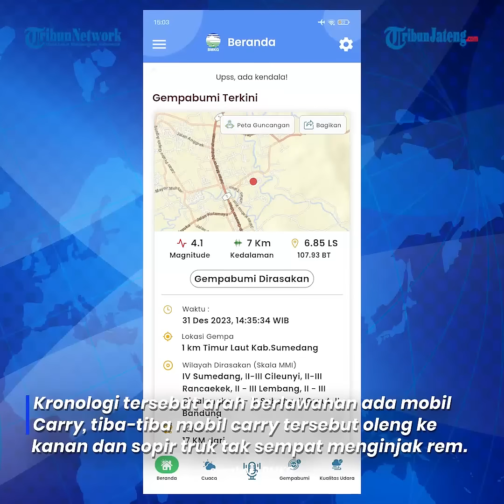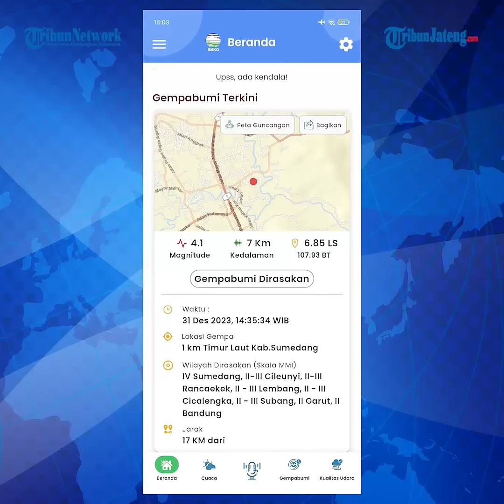Gempa Sumedang M 4,1 Hari Ini Terasa Hingga Bandung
Wilayah Jawa Barat kembali diguncang gempa bumi,  setelah Kabupaten Pangandaran, gempa terjadi di Kabupaten Sumedang.

Menurut data BMKG gempa terjadi pukul 14.35 WIB dengan kekuatan Magnitudo 4,1.

Lokasi gempa berada di 6,84 lintang selatan, dan 107,931 bujur timur.

Gempa bumi ini juga terasa hingga ke wilayah Kabupaten Bandung dan Kota Bandung.

Editor : Yga